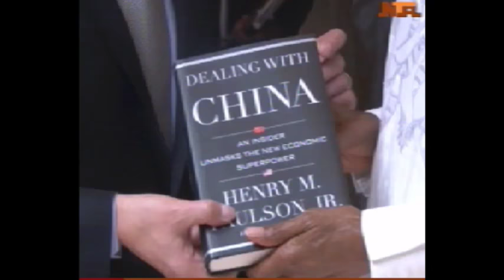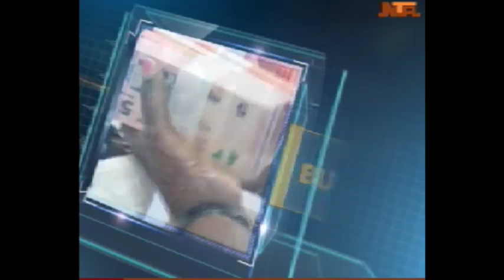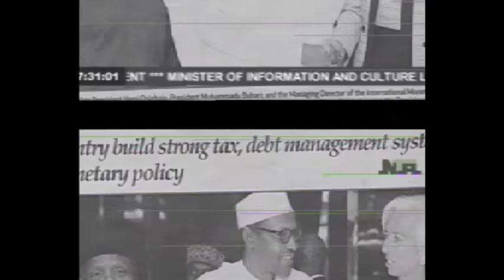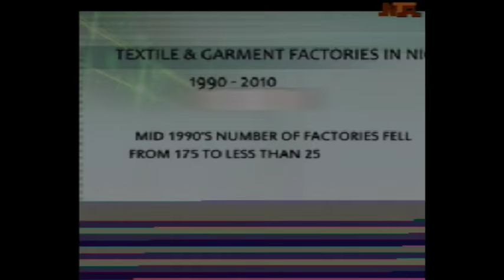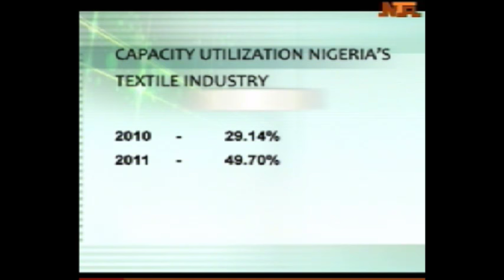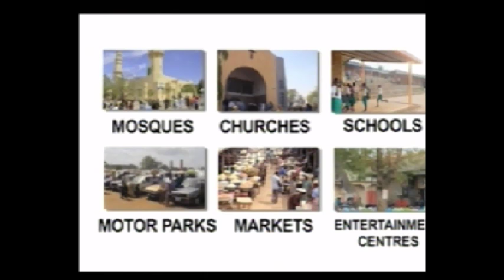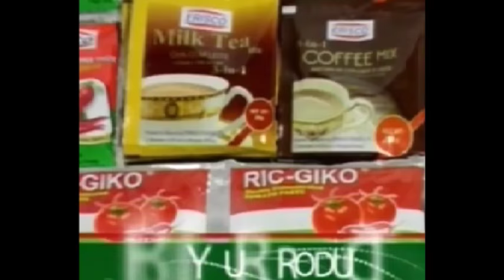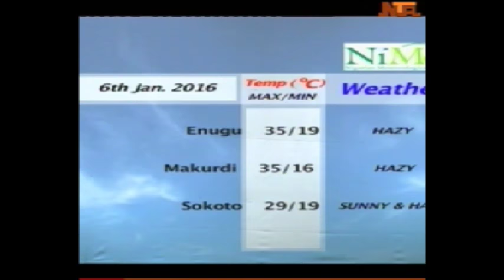Good Morning Nigeria 06/01/2016